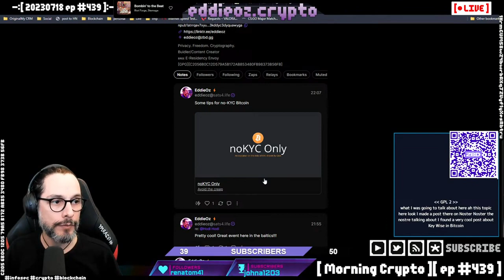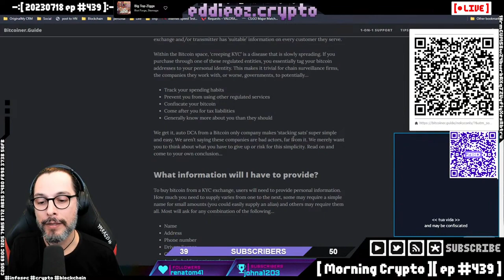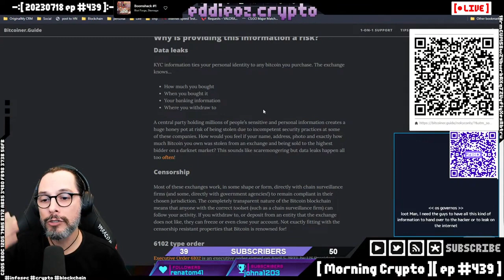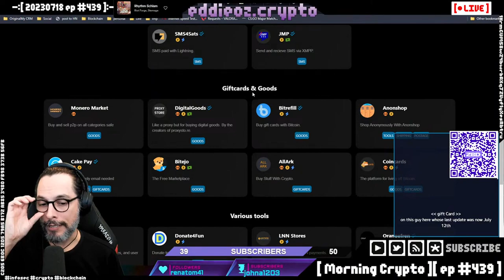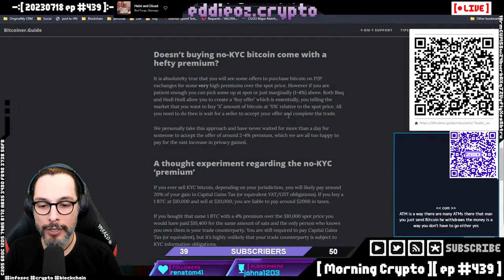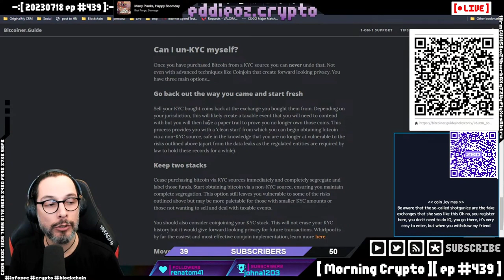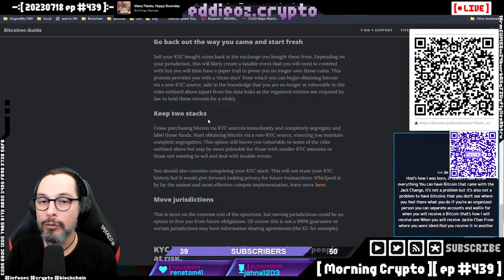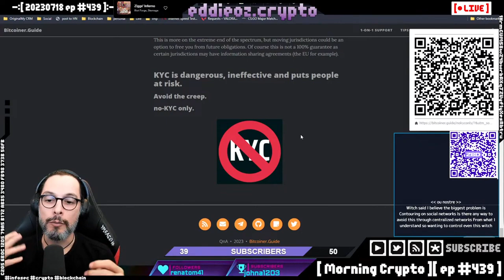[ Parte 1 ] Bitcoin SEM KYC Como adquirir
Outros meios de adquirir bitcoins, além de exchanges